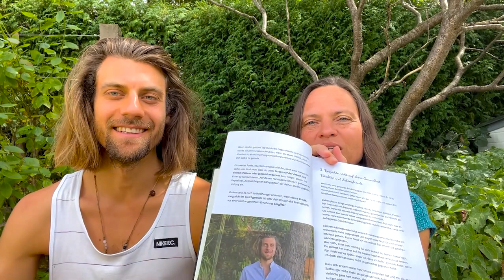Bewusster essen, gesünder leben! Mit Tobias Steinhäuser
💚 Effektives und erfolgreichens Entgiftungen mit Entgiftungstropfen auf Basis von Zeolith 👉 Austauschgruppe auf Telegram